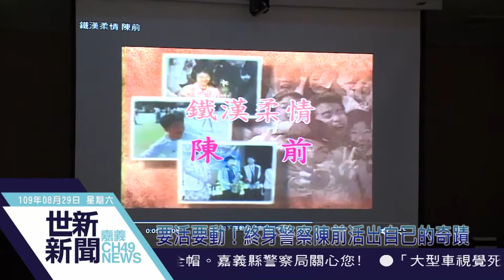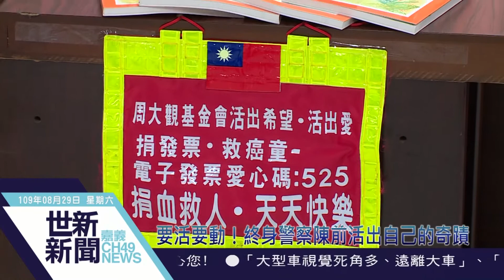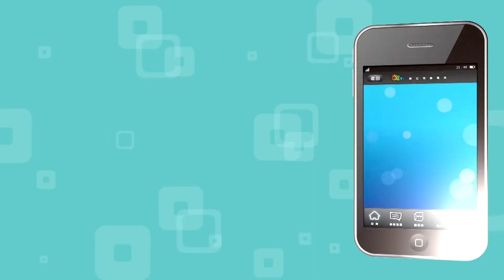世新新聞 要活要動！終身警察陳前活出自己的奇蹟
109年8月29日 (六) 世新新聞

要活要動！終身警察陳前活出自己的奇蹟

「全球熱愛生命獎章」得主陳前，過去曾經在嘉義市政府警察局服務，公職生涯中曾研發多種防爆器材、甚至捐百血、跑百馬，日前他帶著充滿自己生命經歷的《要活要動》繪本，拜會市長黃敏惠，同時由周大觀文教基金會捐贈100本繪本給市府員工，鼓勵大家尋找一條適合自己的路，挑戰自我，找回人間的生命大愛 。